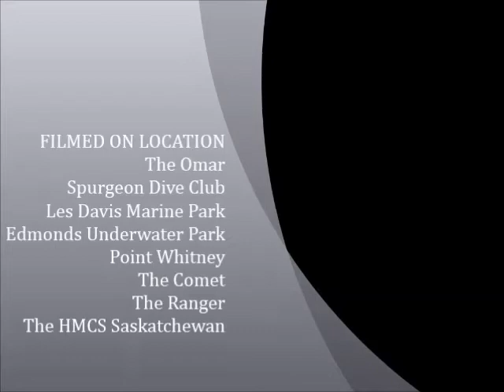Northwest Diving Compilation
Compilation of mostly 2012 dives with a bit of 2013. Shot with GoPro Hero camera.